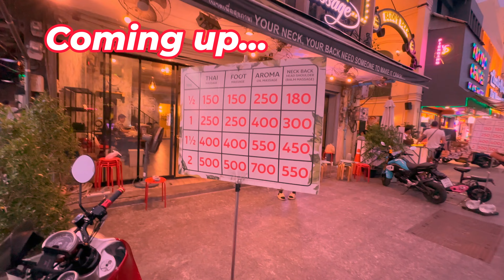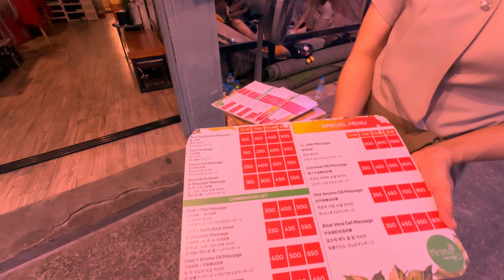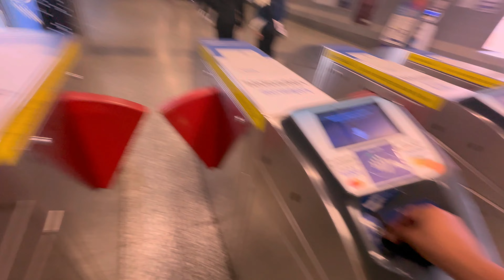Thai Massage Experience | From Pakistan to Thailand | Massage price in Thailand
Pakistan to Thailand, sharing my travel experience and giving you an inside look at the famous Thai massage. The highlight of this video is the authentic Thai massage,  a must-try for anyone visiting Thailand. Join me as I explore the beauty, culture, and relaxation that Thailand has to offer.